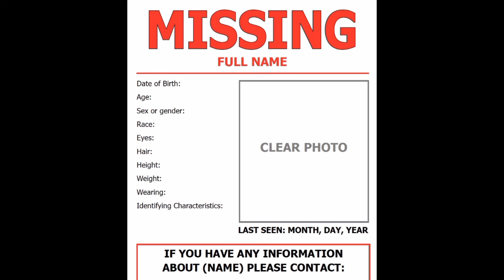The Most Disturbing True Story You've Ever Heard | Highway 50 Phantom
The Terrifying True Tale of the Highway 50 Phantom.